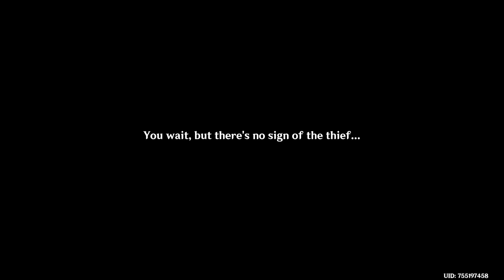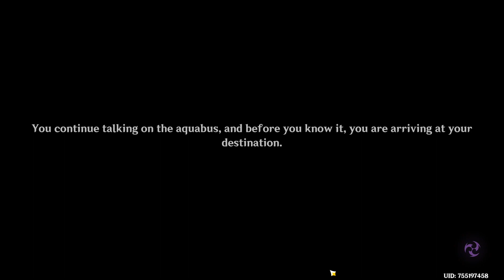the aquabus // fontaine archon quest